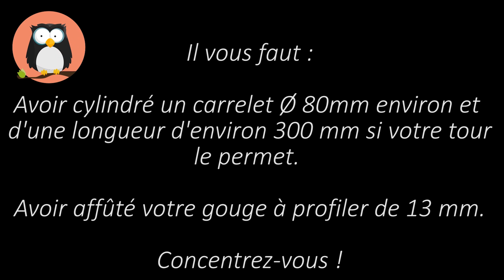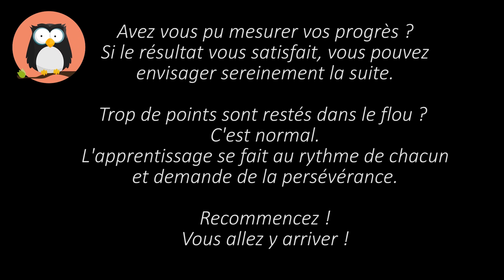Initiation tournage sur bois 4 : Le geste salvateur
Avec Bordet et jetournelebois.com, découvrez comment ne plus accrocher avec une gouge à profiler ou une plane.